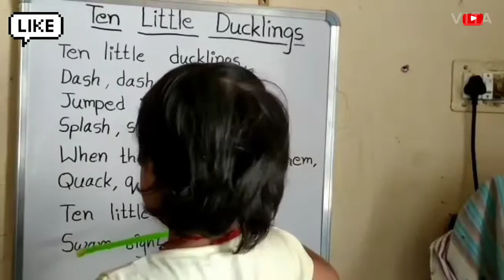Ten Little Ducklings || POEM || - easy learning & 1st class rhyme by Chethna Jain